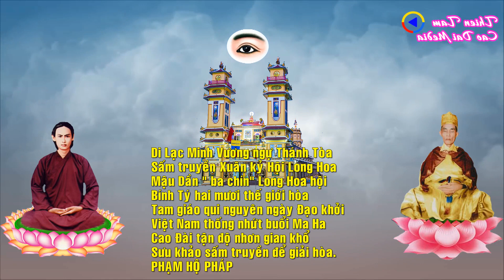Đức Huỳnh Giáo Chủ hỏi Đức Hộ Pháp : LONG HOA ĐẠI HỘI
Video này được trích 1 đoạn từ video : Triết Lý Hội Long Hoa - Đạo Cao Đài

✔ Video sản xuất và phát hành bởi Thiện Tâm Cao Đài media
✔ Video Produce and upload by Thien Tam Cao Dai media
 © Copyright by Thien Tam Cao Dai media [ 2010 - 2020 ]
 © Bản quyền thuộc về Thiện Tâm Cao Đài Media [ 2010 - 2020 ]